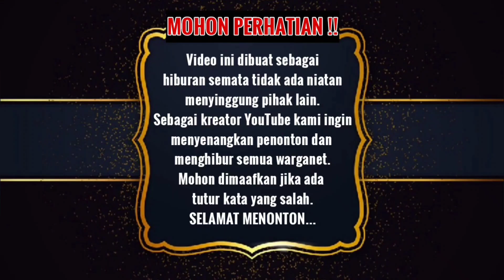KABAR KANDANG SAPI FAREL PRAYOGA. AKHIRNYA 2 EKOR SAPI DATANG SIAP MASUK KANDANG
Lintas Perjalanan gunung Gumitir melihat perkembangan rumah Farel Prayoga di Banyuwangi. Kabar kabar kandang sapi dan kambing. Akhirnya 2 ekor sapi datang. Mantap. Ojo dibandingke.